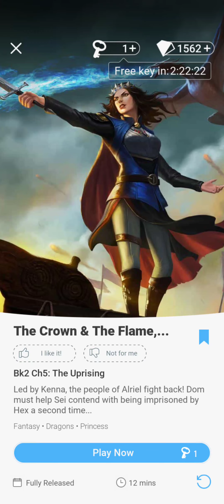[The Crown and the flame 2] Chapter 5